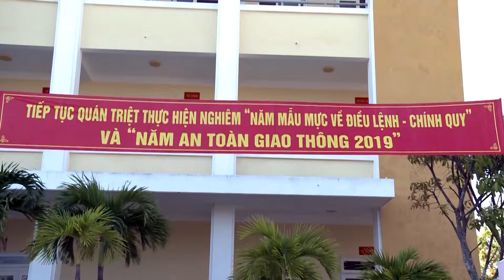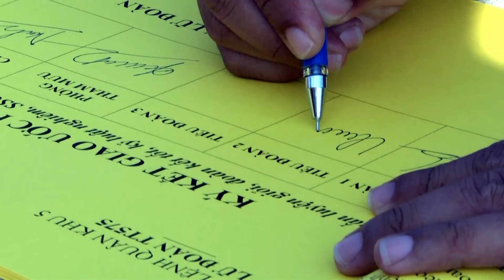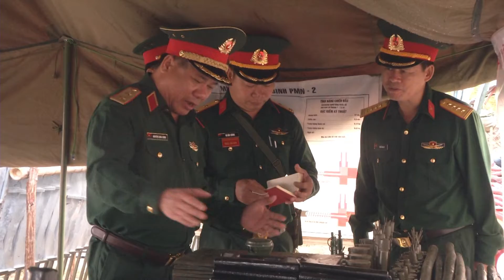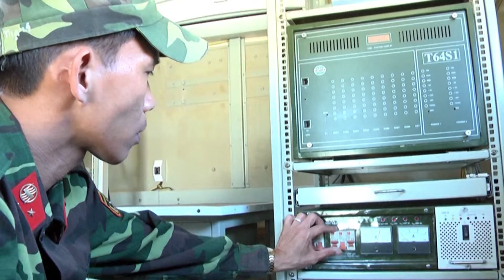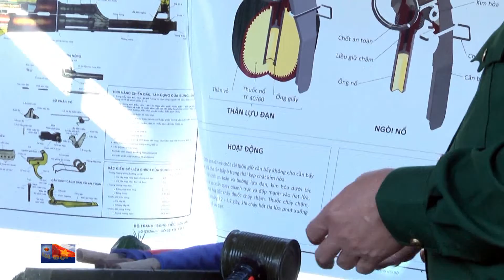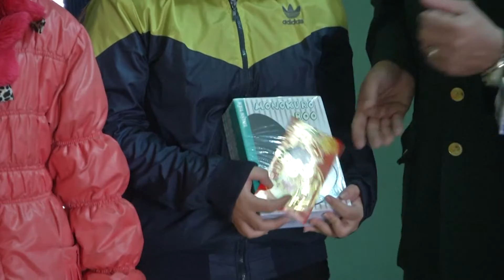THQK5 phát tại Đà Nẵng ngày 10-3